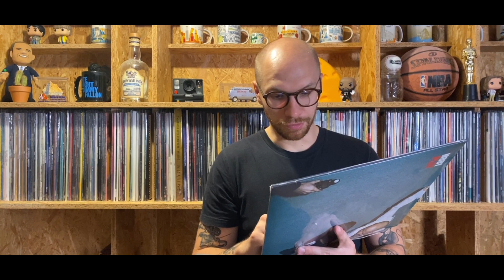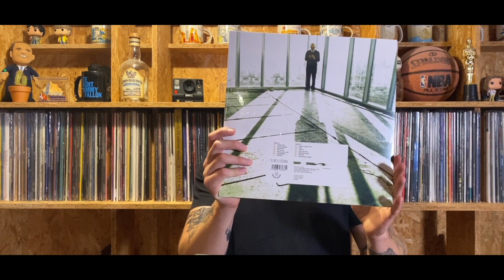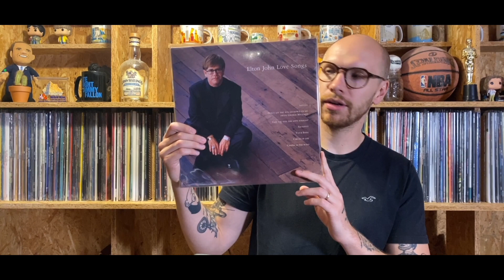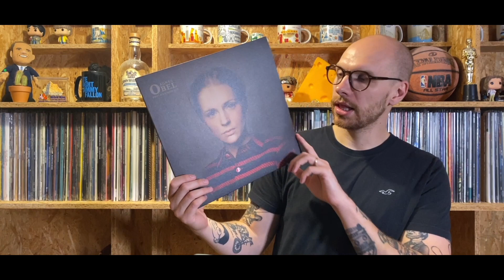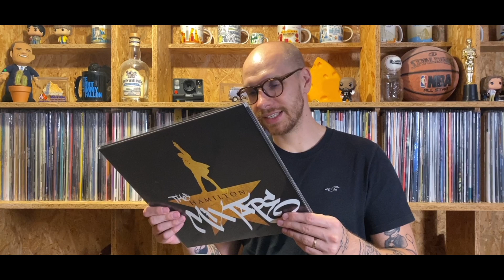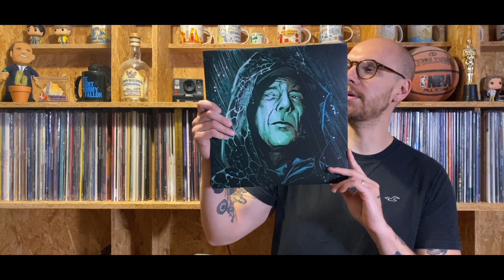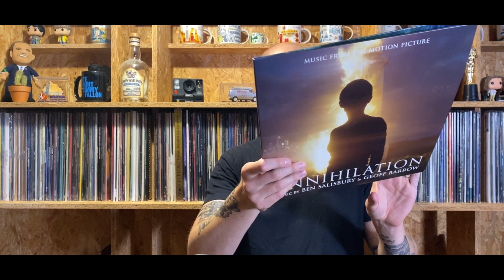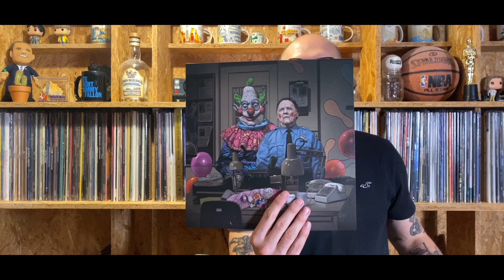13 nouveaux vinyles à posséder ! Arrivage Septembre 2022, NOUVEAUTES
Découvrez toutes mes nouveautés vinyles pour Septembre 2022

Elton John, Soundtrack de films, Pop Smoke ou encore MOBY.